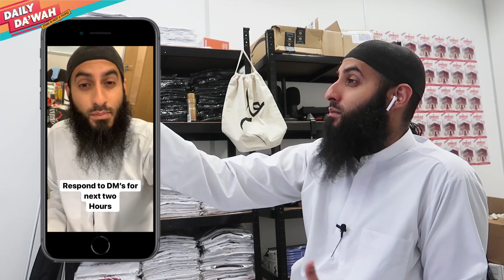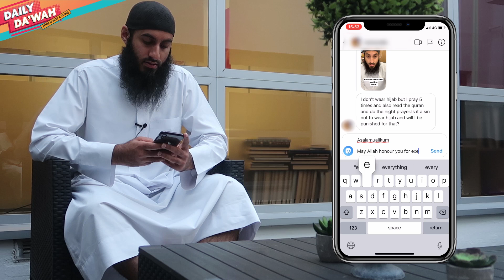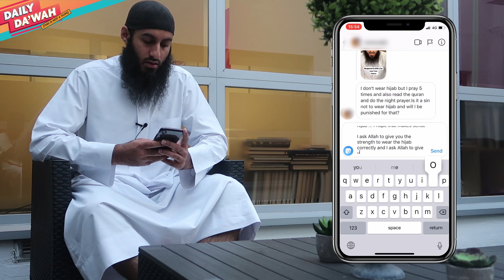Answering Your Instagram Questions Daily Da'wah #5